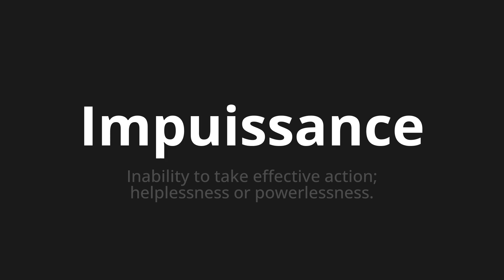How to pronounce Impuissance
Master the Pronunciation of 'Impuissance Which means helplessness' - which means : Inability to take effective action;Helplessness or Powerlessness. 📝 with @BaguettePronunciation 🎓🗣️ - [Your Guide to French]

Learn to pronounce 'Impuissance' perfectly in French with our easy and engaging tutorial by @BaguettePronunciation! 📖📽️ In this comprehensive video, we provide you with native speaker examples 🗣️👂 and phonetic breakdowns 🎵 to ensure you get the pronunciation just right.

How to say Incapacity in French